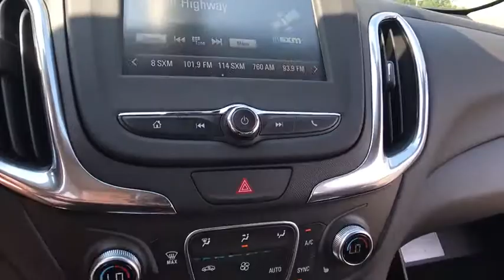2018 Chevrolet Equinox Clarkston, Waterford, Lake Orion, Grand Blanc, Highland, MI 180254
2018 Chevrolet Equinox  - Stock#: 180254 - VIN#: 2GNAXJEV6J6161169

Bowman Chevrolet
6750 Dixie Hwy

* 2018 Chevrolet Equinox 1LT...Features include:  Bluetooth, Rear Vision Camera, OnStar Navigation, 7.0'' Touch-Screen with MyLink, SiriuXM Satellite Radio, Built in WiFi, Remote Start, Heated Front Seats, Power Heated Mirrors and Keyless Entry.  Prices do not include taxes, title, license, and doc fee. Price includes: $2,000 - Chevrolet National Purchase Bonus Cash. Exp. 08/31/2017, $750 - Chevrolet Select Market Bonus Cash. Exp. 09/05/2017, $1,500 - GM Lease Loyalty Purchase Private Offer. Exp. 09/05/2017